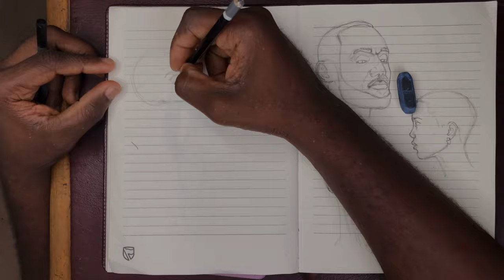Portrait practice using Andrew Loomis Method, Portrait Drawing